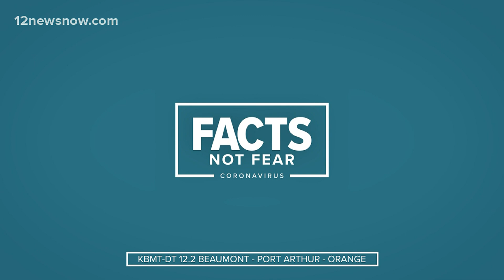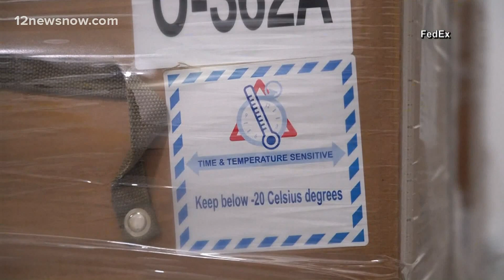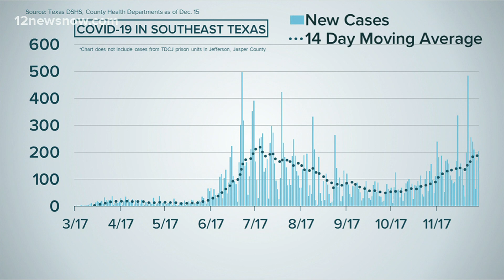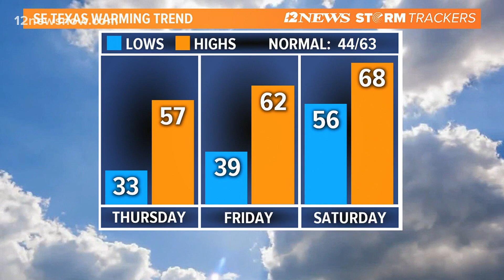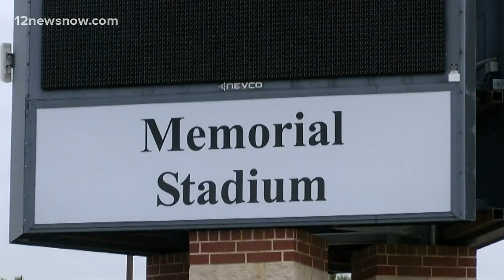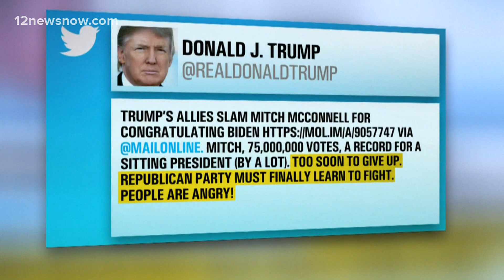Midday headlines, weather for Wednesday afternoon, Dec. 16, 2020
Here are the top headlines for Wednesday afternoon. For more, visit 12Newsnow.com.